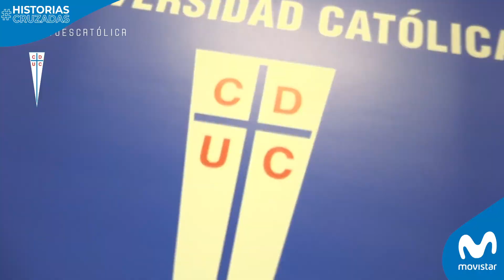AUED recuerda la SUPERCOPA 2019 | Cruzados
Luciano Aued repasó el Título de la Supercopa 2019 en que vencieron a Palestino por 5-0 con goles de Benjamín Kuscevic, César Pinares, Sebastián Sáez, Diego Valencia y Diego Buonanotte, en duelo disputado en el Estadio Sausalito de Viña del Mar.